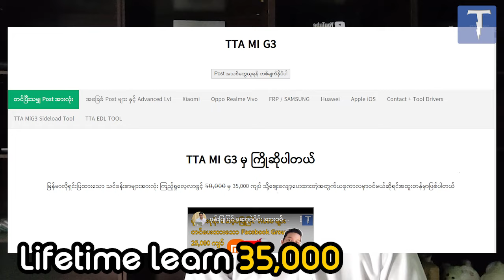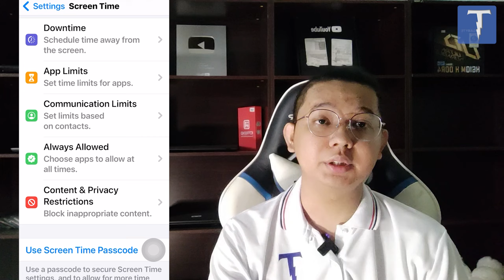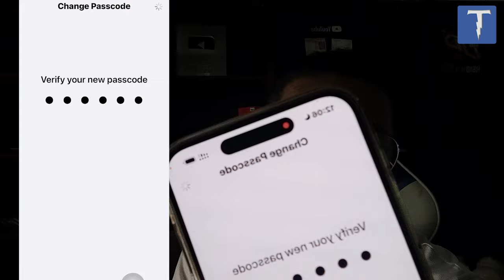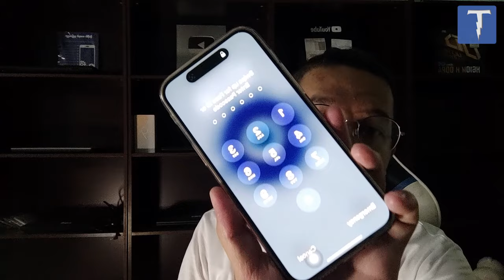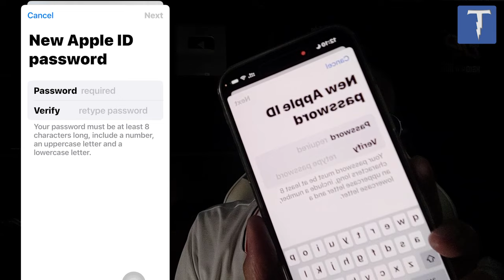How to Sign Out iCloud without Password / Reset Password without Email Phone and Password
iCloud Password မေ့နေတယ်ထွက်ချင်တယ် FMI လဲ ON နေတယ် reset လဲမချရဲသေးဘူးဆိုရင် အခုပြောပြတဲ့နည်းလေးနဲ့ အရင်ဆုံး iCloud Password စမ်းယူကြည့်လို့ရပါတယ်။ Apple Official နည်းဖြစ်လို့သူပေးရင်ရပါတယ် ဘာပဲဖြစ်ဖြစ် စမ်းယူကြည့်ချင်တယ်ဆိုရင်တော့ ဒီ Video လေးကိုအစမှအဆုံးထိကြည့်လိုက်တော့နော်...
မိတ်ဆွေ ဖုန်းဆော့ဝဲပိုင်း ပြုပြင်လုပ်ငန်းများတွင် အားနည်းနေပါသလား Userlock FRP Mi Acc Global ချိန်း Netwrok fix etc..
ဖုန်းဆော့ဝဲပိုင်း ဆားဗစ် Solutions video သင်ခန်းစာများ ပါသော Facebook Group !!!
အောက်က Link Messenger မှ ဆက်သွယ်ပြီး Group နိုင်ပါပြီ
အိမ်မှာနေရင်း မိမိကိုယ်တိုင် အေးဆေး self study လုပ်ချင်သူများအတွက် Group ဖြစ်ပြီး Group တွင် သင်ခန်းစာ
Video ၃၀၀ ကျော်တင်ထားပြီးဖြစ်ပါတယ်
ဝင်ကြေးသွင်းကာ Group member ဝင်ပြီး သင်ခန်းစာများကိုလေ့လာနိုင်ပါပြီ။
ဘာသင်ခန်းစာတွေတင်ထားပြီးပြီလဲဆိုတာ အောက်က info Link မှာ အသေးစိတ်ဝင်ရောက်လေ့လာနိုင်ပါတယ်
Group ဝင်ထားတဲ့ မိတ်ဆွေတွေရဲ့ Feedback comment လေးများ
Group ကြော်ငြာ Video
အခြေခံ Video Post တွေရောပါလား ?
မိမိ လေ့လာလိုသော
အကြောင်းအရာများပါလျှင် မန်ဘာကြေးသွင်းပြီးလေ့လာနိုင်ပါပြီ
စျေးနှုန်းကလဲ % Off ပေးထားတဲ့အတွက်အထူးတန်ပါမယ်
50,000 to only 35,000